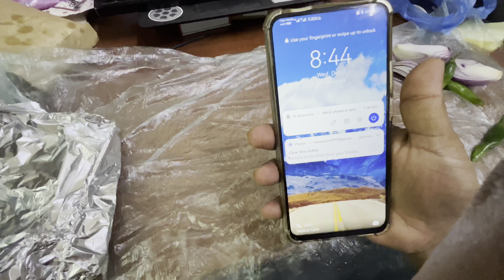my first week of work | 9-5 work week in my life | मेरे काम का पहला सप्ताह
मेरे काम का पहला सप्ताह । My first week of work | 9-5 work week in my life AzmiGVlogs @AzmiGVlogs

your query

work week in my life 9-5,9-5 work week in my life work week in my life
work week in my life 9-5
9-5 work week in my life

#9-5workweekinmylife